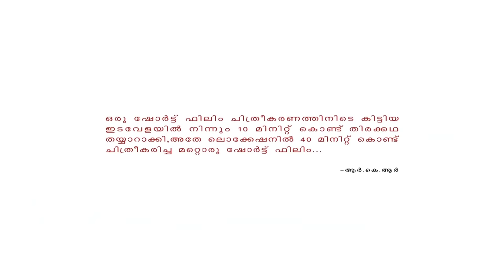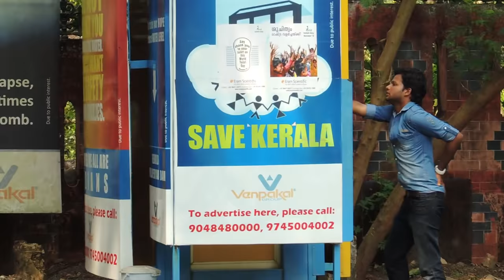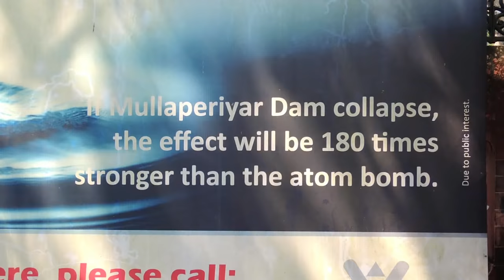BOMB - malayalam short film - a micro flim by RKR and crew.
A new chapter in the history of malayalam short films...
E2 Entertainments in association with Team CLASSMATES proudly introducing a micro film.
Finalized script in 10mintz ...
Completed shoot on the spot in 40mintz...
And completed post production in one day...
Now... itz time for the BLAST. !!!
WATCH IT...!
Hope u vl enjy...  ! ! !
           Written and directed by : R.K.R
           Camera and cutz : Achu Krishna
           Tittles,sfx,BGM  :Nived Das
           Starring : Alin Shah  and Anand Sreedhar